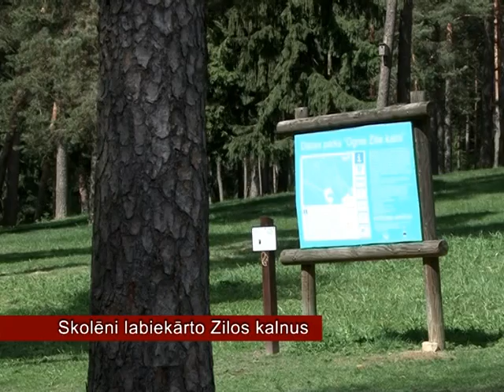Skolēni labiekārto Zilos kalnus (08 05 2012)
Ogres zilo kalnu labiekārtošanas darbu pirmajā posmā ir uzstādīti trīs koka objekti, kuri ikdienā noderēs dabas parka sportiskajiem apmeklētājiem. Tagad būs vieta, kur sekretārēm rakstīt protokolus un sportistiem atvilkt elpu.